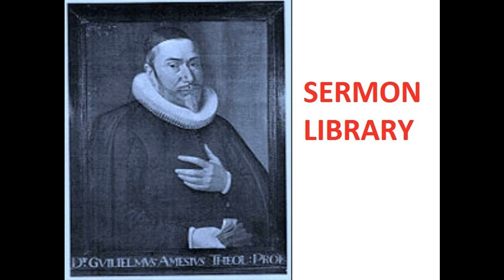099 The Christian In Complete Armour - Ephesians 6:17b - Chapter 19 - William Gurnall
099 The Christian In Complete Armour - Ephesians 6:17b - Chapter 19 - William Gurnall